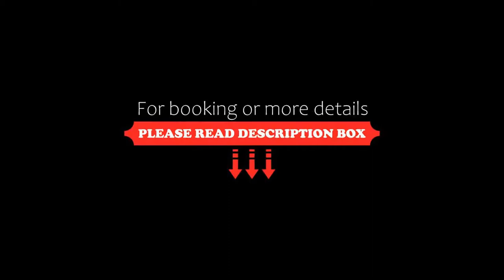The Pier Hotel, Eastbourne, United Kingdom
About Property:
You're eligible for a Genius discount at The Pier Hotel! To save at this property, all you have to do is sign in.
This hotel is located in Eastbourne, just 100 m from the beach and pier. The Pier Hotel offers spacious rooms with free Wi-Fi in all areas, a sun terrace and a restaurant.
Rooms at the Pier Hotel feature TVs, tea/coffee-making facilities and ironing equipment. They include bathrooms with hairdryers.
Guests can relax on the terrace, which overlooks Eastbou...
Property Type: Hotel
Address: 4 Grand Parade, Eastbourne, BN21 3EH, United Kingdom
Searching For
1. The Pier Hotel - Eastbourne - United Kingdom
2. The Pier Hotel - Eastbourne - United Kingdom Address
3. The Pier Hotel - Eastbourne - United Kingdom Rooms
4. The Pier Hotel - Eastbourne - United Kingdom Amenities
5. The Pier Hotel - Eastbourne - United Kingdom Offers and Deals
Audio Credit:
Track Title: Reasons To Hope
Artist: Reed Mathis